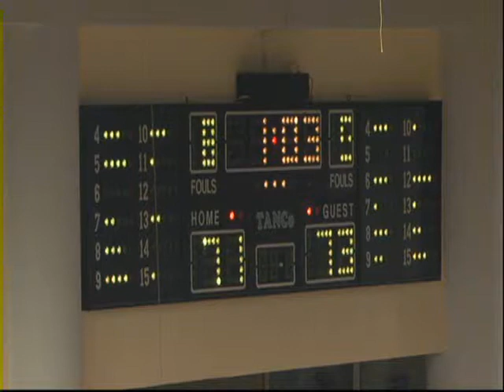Darko Cohadarevic pro year 1. (AEK-Olympiakos) Number 5. Yellow